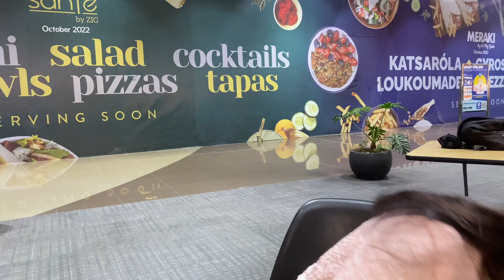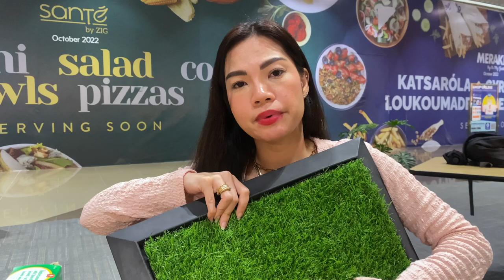HAUL FOR OUR GOLDEN RETRIEVER PRAKTIKAL LANG TAYO!